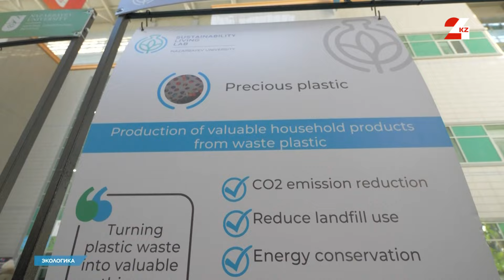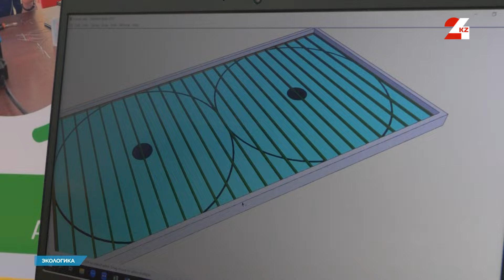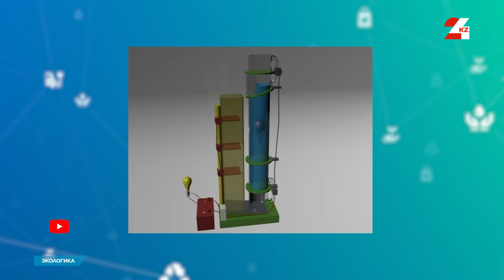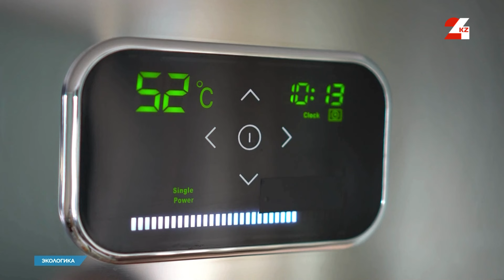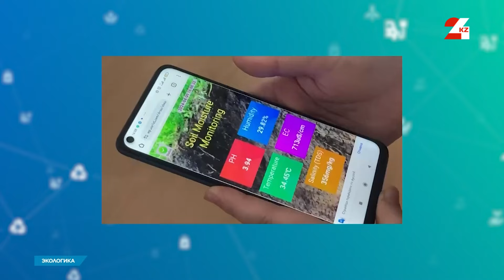Как инновации решают экологические проблемы? | Экологика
Можно ли построить устойчивую технологию с помощью «зелёных» технологий? Мы продолжаем знакомить вас с молодыми новаторами, современными представителями отечественной науки.